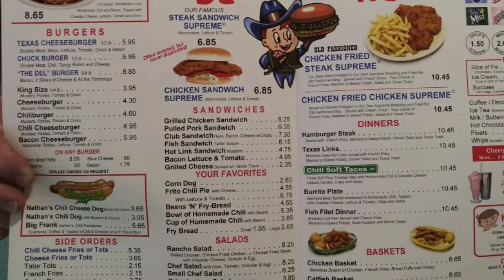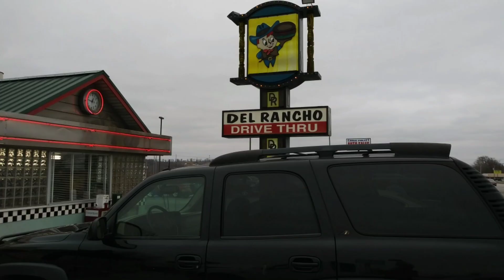A little Road to in Oklahoma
Neat restaurant in Tahlequah Oklahoma